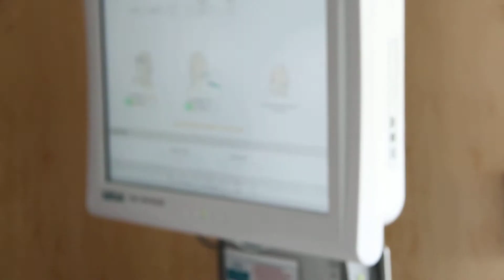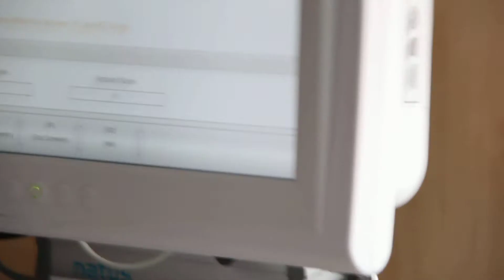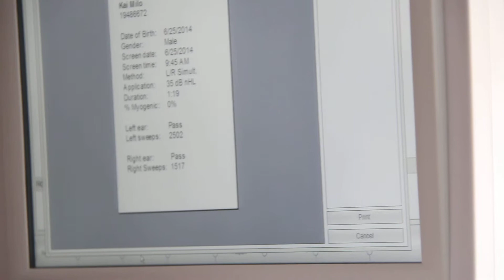20140625 Kai Birth Canon 4 Ear Test